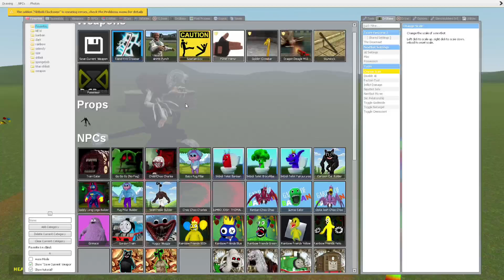MASCOT HORRORS AND ALL NEW GARTEN OF BANBAN, ALL MONSTERS, AMAZING DIGITAL CIRCUS, In Garry's Mod!